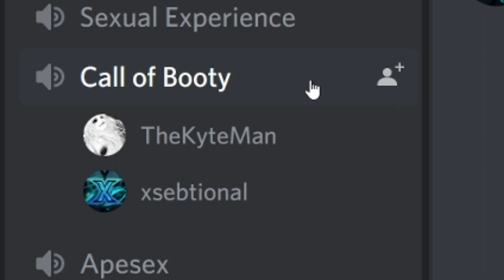I spend 15 hours with the Magnum only in Warzone (Funny)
What is up everyone. We are doing something different today. I have been kinda down with Warzone at the moment so I decided to try some dumb challenges. Today we are only using the magnum (no akimbo) and try to get the win in Warzone. This was super hard to do and very fun to edit. I've spent a lot of time editing and I hope you do like it!

Songs (in order):
- Into the storm - Ian Post
- Can't help it - Shtriker Big Band
- Stomp n Slide - The Bottlesnakes
- There is no time - Tilman Sillescu
- Artificial Intelligence - Lux Inspira